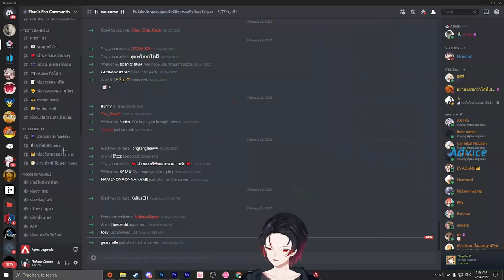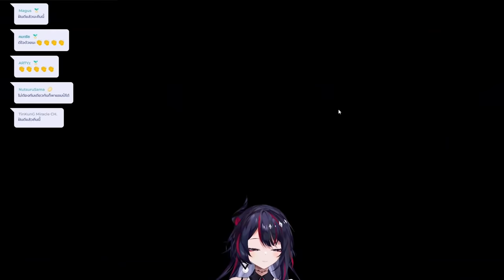เก็บทั้งห้อง เพื่อ Chika @FloraVtuberProject (จะได้เข้านอน)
ส่ง Chika เข้านอน

คลิปสั้นหน่อยนะ 555 อยากทำคลิปแบบเป็นตัวของตัวเองบ้าง

สนุกมากเลยครับวันนั้น ขอบคุณที่มาสร้างรอยยิ้มค้าบ @FloraVtuberProject
Fanๆ ใน Discord ด้วย

ปล.คลิปนี้มีการ Smurf เพื่อกดหาห้องให้เจอกัน ขอโทษค้าบ

Twitch.tv/NutsuruSama